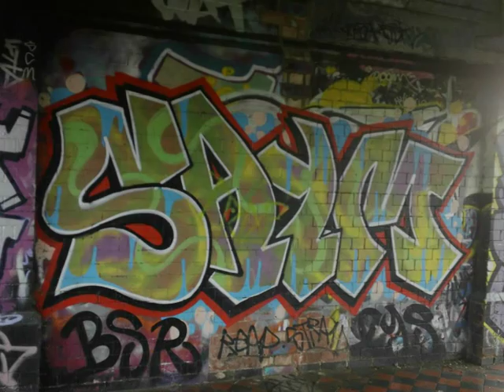Leicester Street Art 2013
Local Street Art over Aylestone area Leicester UK c.2012 / 2013. HipHop samples by various artists including . TaskForce et al  (London). Jarrod Katandra (Leicester) and  Razzle (Leicester) .